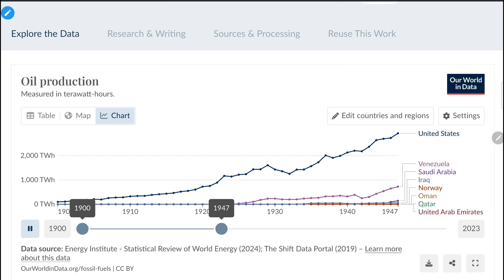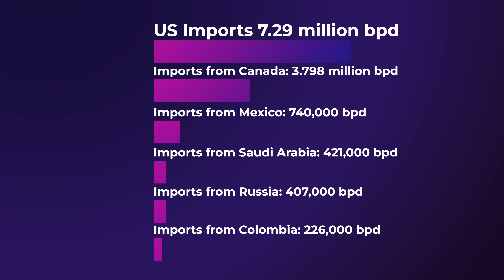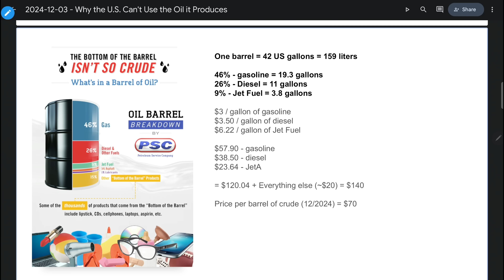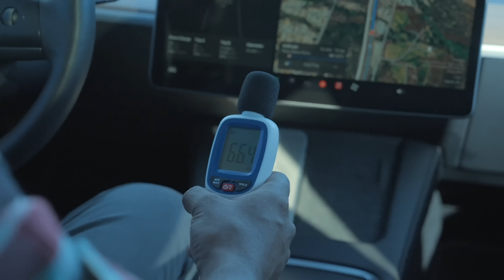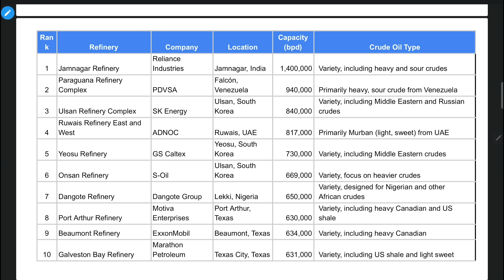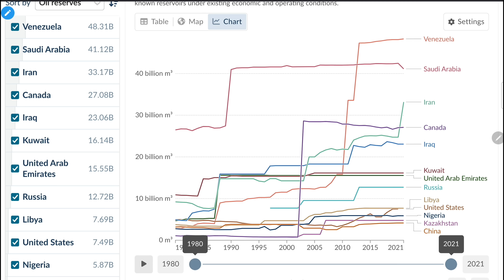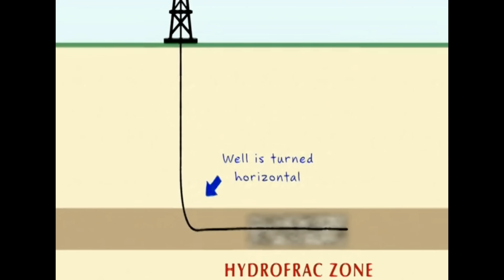Why America Can't USE The Oil it DRILLS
Check out ERANGE EV for your next EV Tires!

This might be crazy to think about, but the U.S. exports a lot of the oil we drill and produce, and then turn around and import oil we actually refine, from other countries. This is one of those counter-intuitive situations that deserves a deeper dive. So today we'll figure out what's happened for this to be the case, and what the future of oil looks like. Let's Go!

Chapters
0:00 - Introduction
0:30 - America's Oil Reality
3:22 - The State of Oil Refining
6:55 - How we get our Oil
9:30 - Why We Can't Use Our Oil
12:00 - Why we Import Oil
14:30 - Why the future will be more of the same

two bit da vinci,Why America Can't USE The Oil it Produces,why the united states imports oil reserves,why are gas prices so high,why doesn't america drill more oil,drill baby drill,why drilling more oil wont reduce gas prices,the future of american oil,the future of oil,why does the u.s. import oil?,why doesn't the U.s. drill more oil,why can't we refine our own oil,fracking,why is fracking so difficult,why do we need to frack,why oil pipelines bad